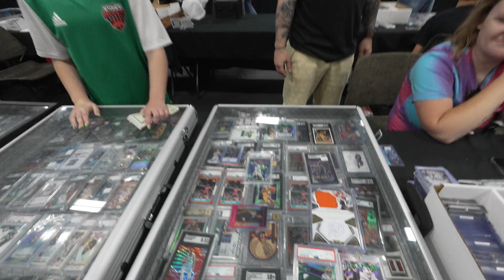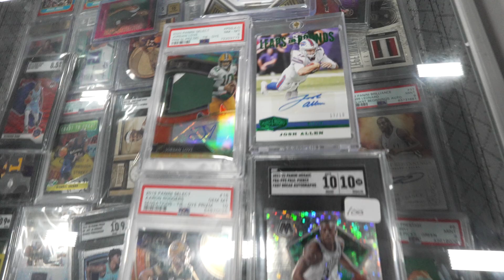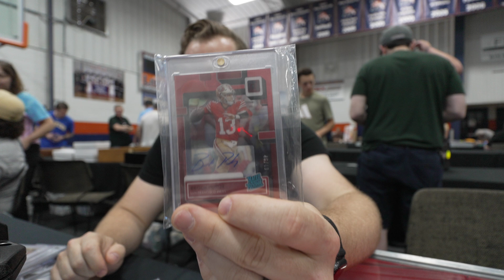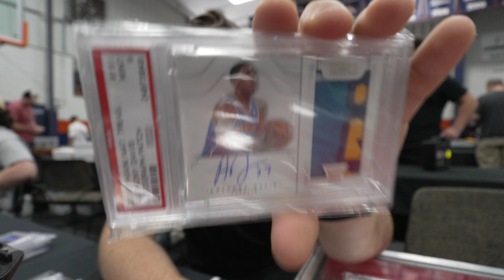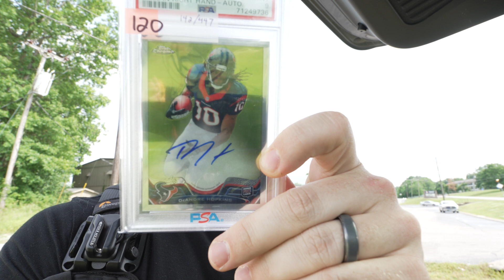Buying One of Jamal Murray's Biggest Cards!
Episode 17 - Nashville

Online card shop located in Nashville,Tn.

Dealer traveling around to shows!

Every new user that signs-up with my link will receive $15 off their first purchase on Whatnot!

Shot & Edited by : Contrast Cards